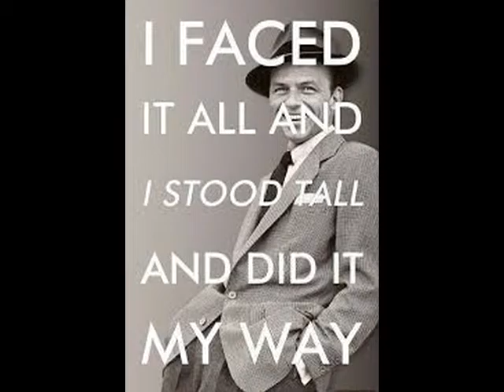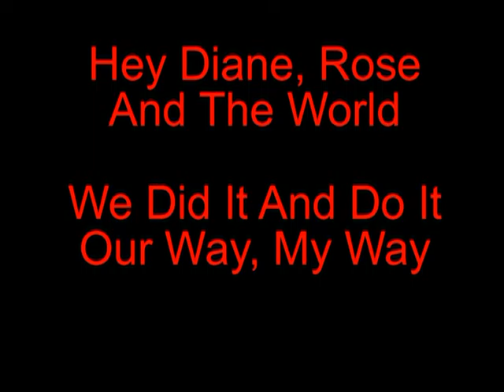I Do It My Way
This video will make you laugh so you better go to the bathroom before watching it,

It can be that funny!

Gamers you'll freak when you see this!